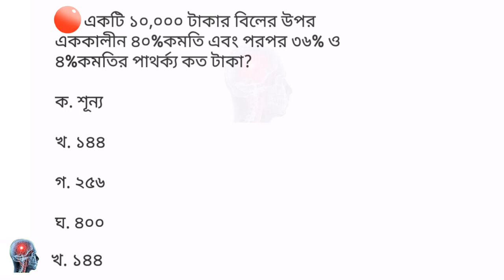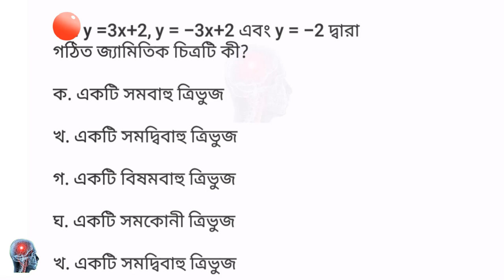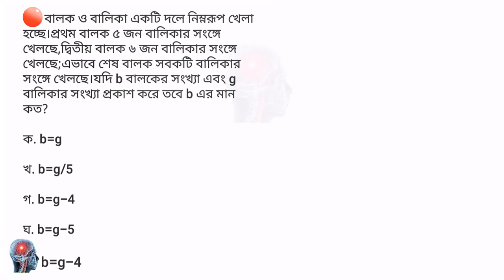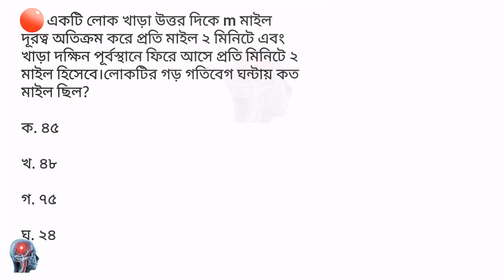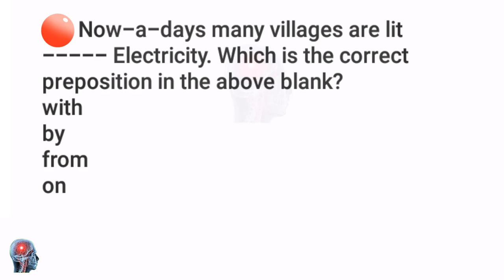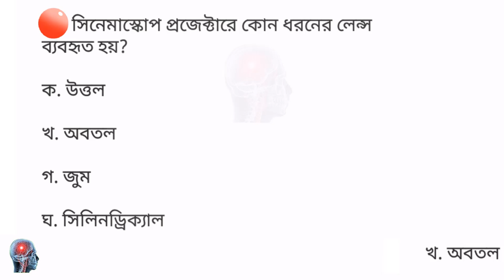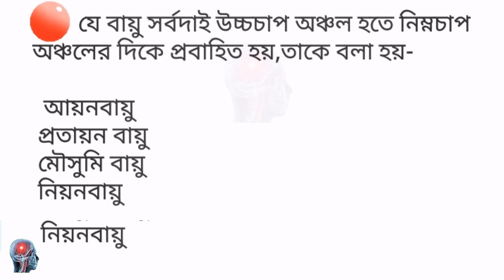Bcs preparation||model test-08